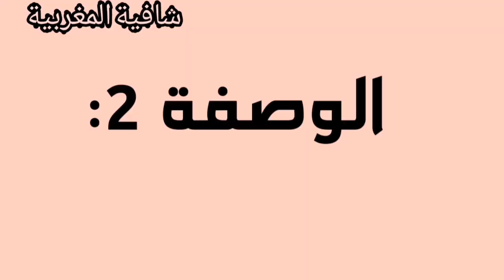باش عدوزتك تبغيك و تحن فيك، و حبيبك يرجع ليك و الخدمة تلاقيها فأحسن بلاصة و يقبلوك بزربة